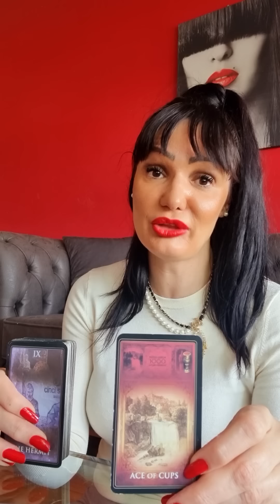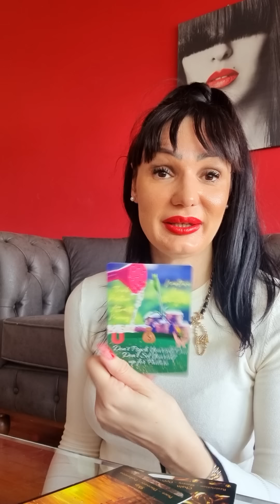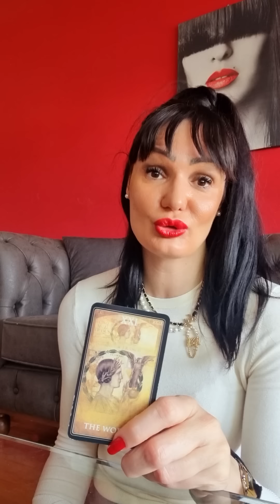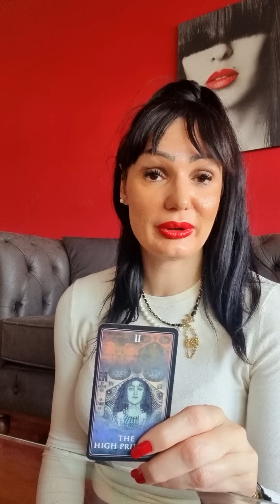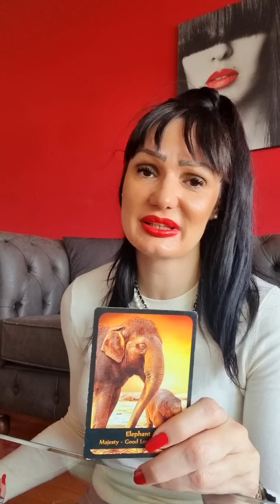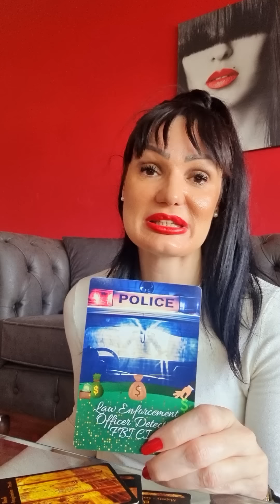💰🪙🌻NOVAC I POSAO🌻🪙💰 Ovan, Lav, Strelac TAROT CITANJE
STRELAC 00:38
LAV   11:00
OVAN  19.55

Staša